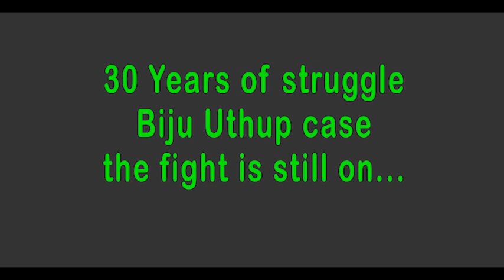Knanaya lies and deceptions: KCNS Video V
When, in 1911,  the Knanaya community was organized under the sole  leadership of a Knanaya bishop, there was no mention of expulsion from the church and community, by the priests. But later in 1950's they started the barbaric expulsion of the people, if they married anyone from other than with in the community. It was  purely on a race based expulsion. Thus the Knanaya priest adopted RACISM in the church, which was deplorable and still it is going on. The expelled do not know, when will they get the justice from the court system and or the Catholic Church.